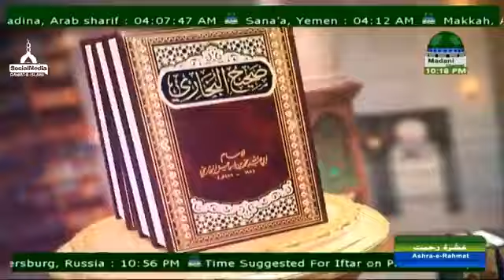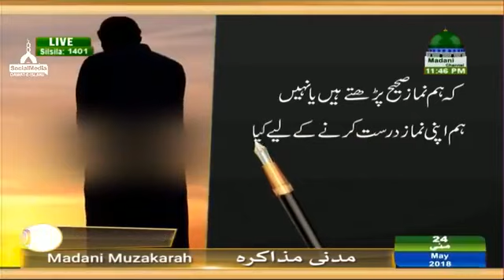Madani Muzakra Ep#1401 Part#1 * 9th Ramzanul Mubarak *